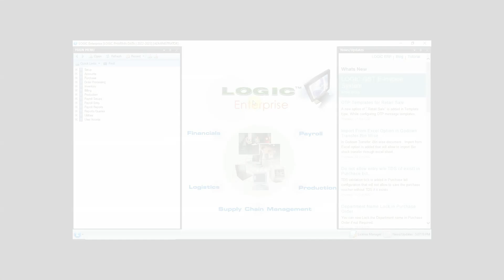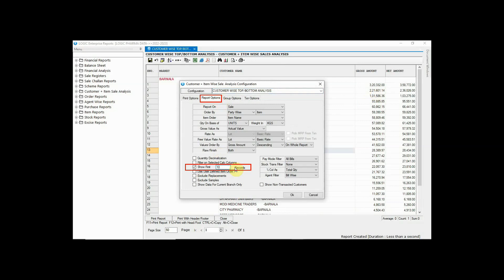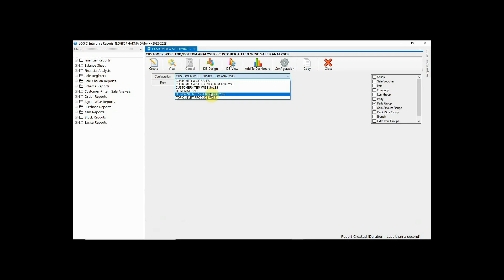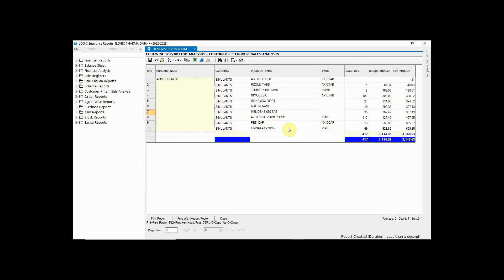Top to Bottom Analysis Party and Item Wise (In Hindi)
इस वीडियो में हम पार्टी और आइटम वाइज, टॉप टू बॉटम एनालिसिस के बारे में चर्चा करेंगे।